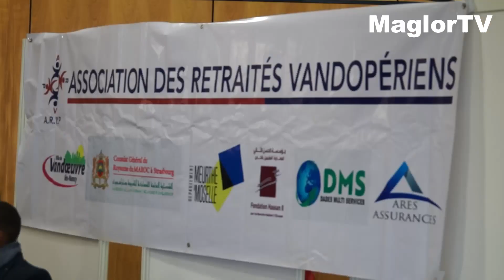Hommage aux retraités marocains de Vandoeuvre lès nancy